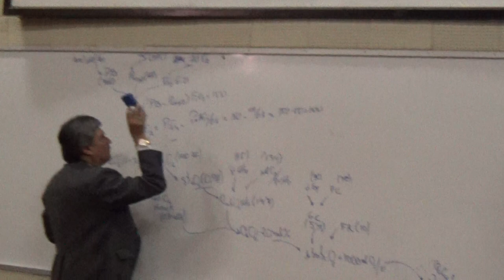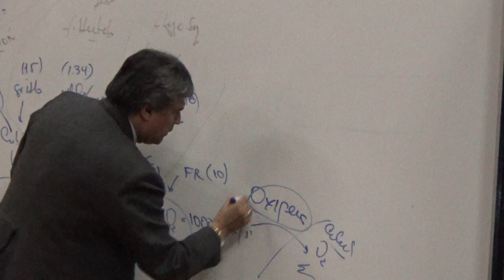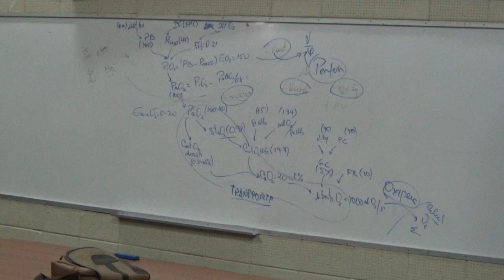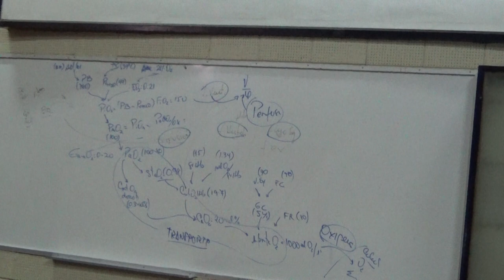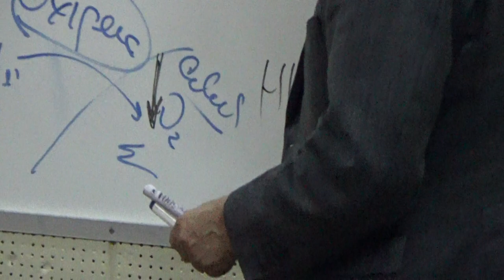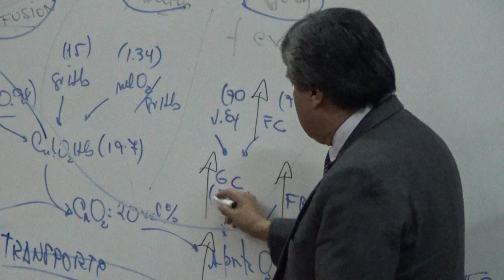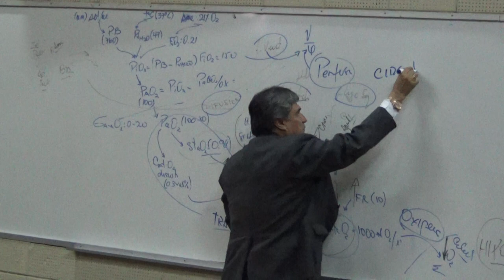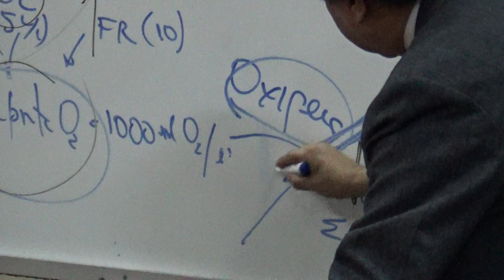Fisiología respiratoria - Tercera clase Parte 08